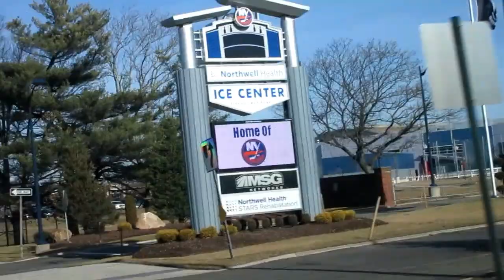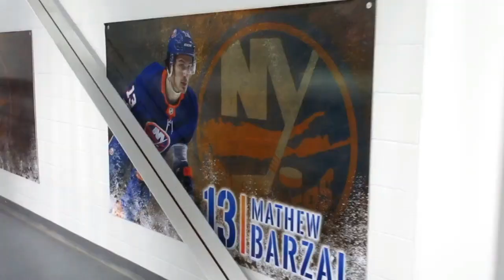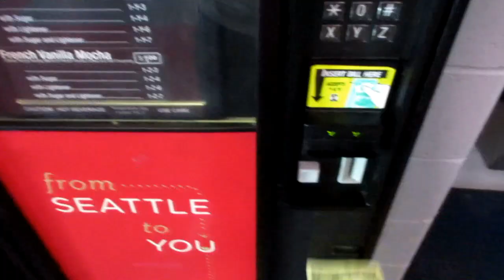VLOG - RYAN STARTS HOCKEY 2 - QUINNBOYSTV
RYAN HAS IMPROVED SO MUCH THAT HE WAS PROMOTED TO HOCKEY 2. COME AND CHECK OUT HIS FIRST PRACTICE.

WE REPLY TO MANY COMMENTS AND POST PRETTY REGULARLY.

WE LOVE YOU QBTVERS!! THANKS FOR EVERYTHING!